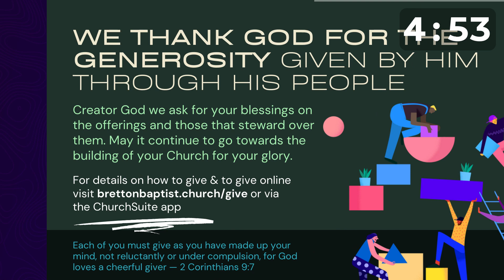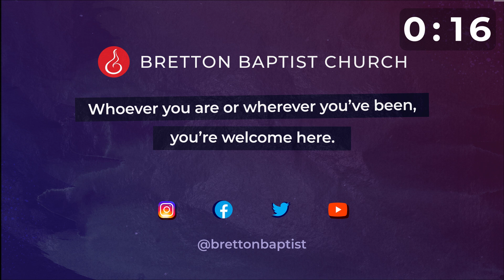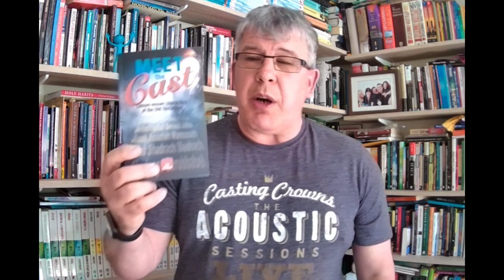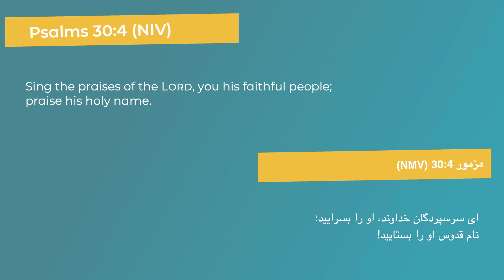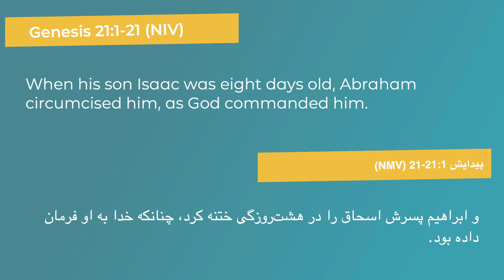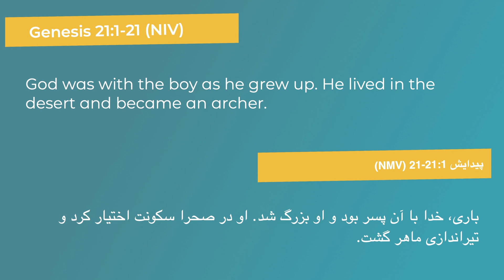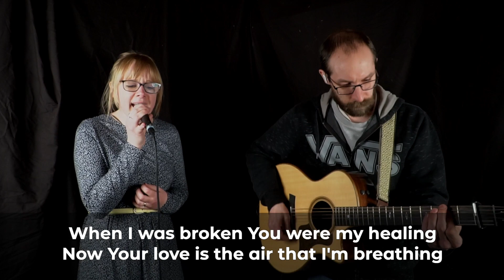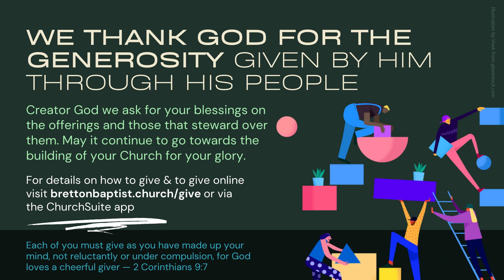Church Online: Circumstances Don't Matter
Want to speak to someone or need prayer? Want to get involved?

ABOUT BRETTON BAPTIST CHURCH
Bretton Baptist Church is an all-age local church made up of people from a wide spectrum of life.
Whoever you are or wherever you’ve been, you’re welcome here.

GIVING
If you’d like to give to the work of Bretton Baptist Church please head to the giving section of our